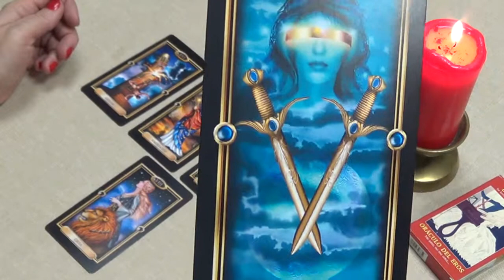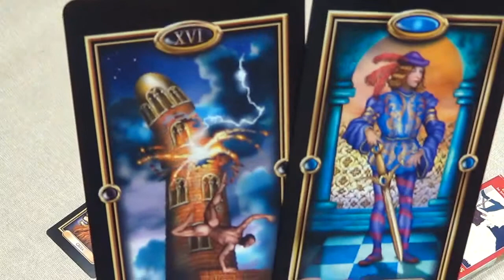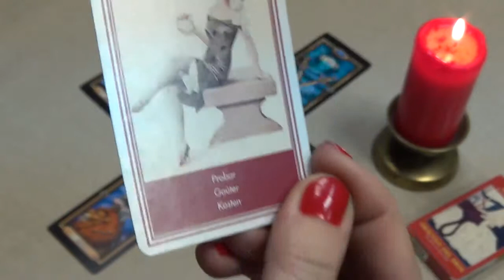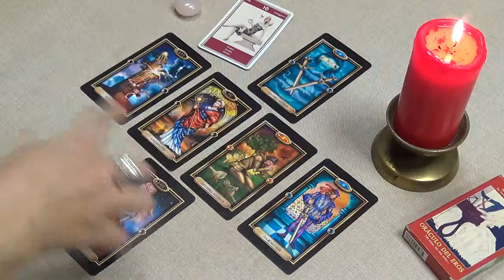Рыбы, недельный гороскоп на Таро, 20-26 апреля 2015 г.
Расклад на Таро для знака Рыбы, гороскоп на неделю с 20 по 26 апреля 2015 года. В раскладе использованы Позолоченное Таро (авторы Барбара Мур и Чиро Маркетти) и Эротический Оракул (автор Лаура Туан).